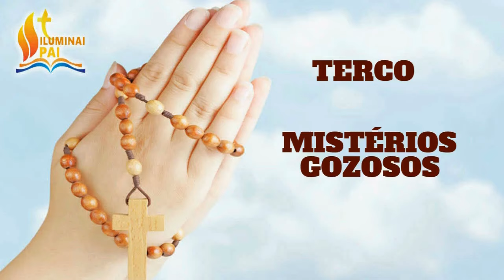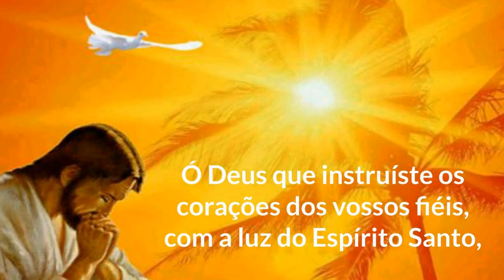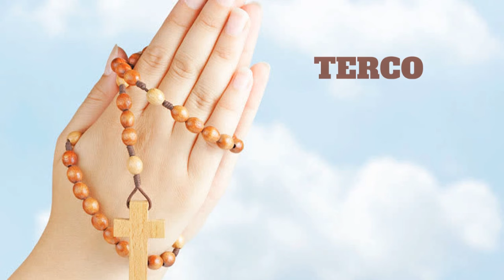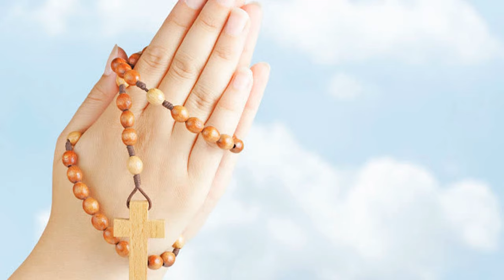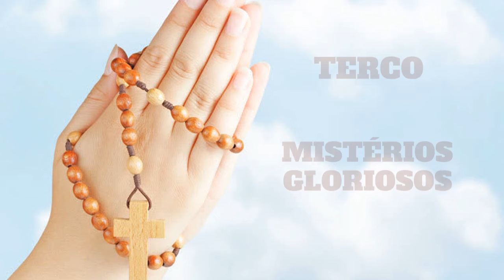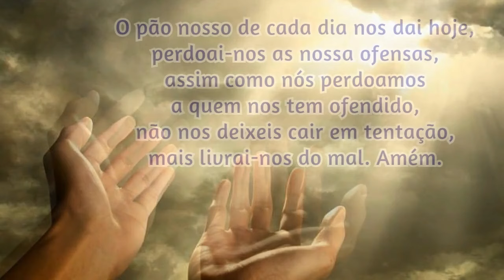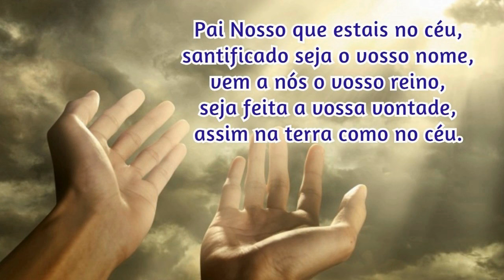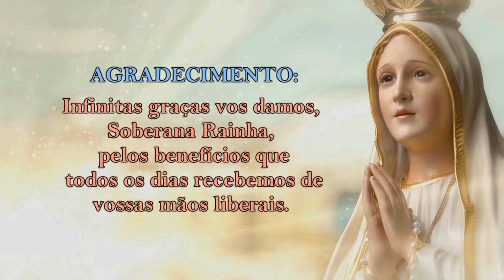25/05/2024 Oração do ROSARIO COMPLETO com os MISTÉRIOS do SANTO TERÇO